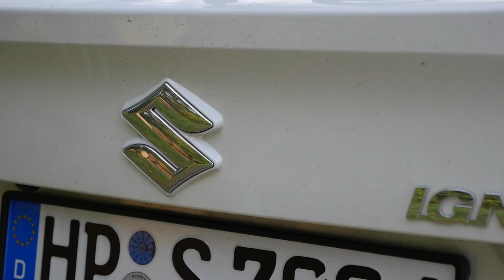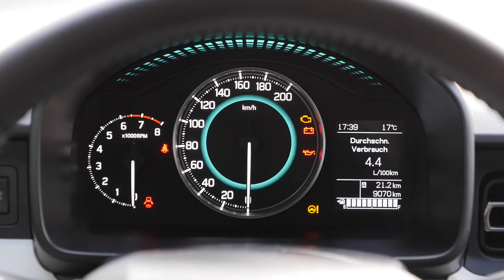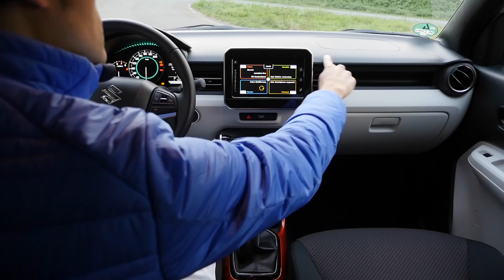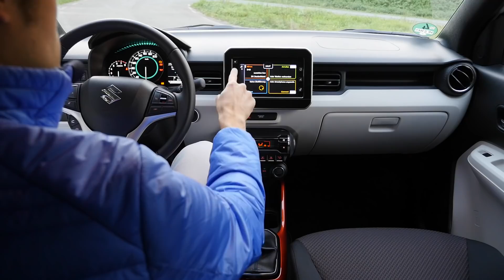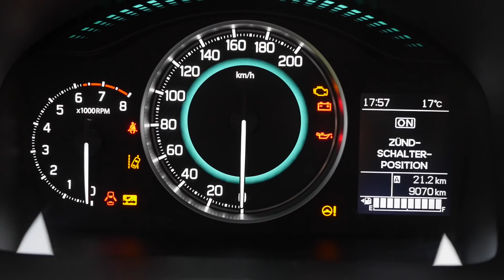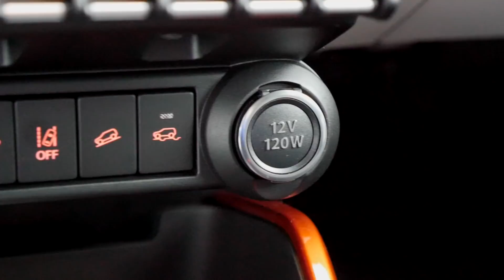Suzuki Ignis FULL REVIEW test 1.2 Allgrip Maruti 2018 all-new neu - Autogefühl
Alpina Startimer Pilot Big Date
Alpina Seastrong Diver 300 Big Date
Alpina Startimer Pilot Automatic
Alpina Startimer Pilot GMT quartz
(wristlets in Metal, Rubber and Synthetic are offered)